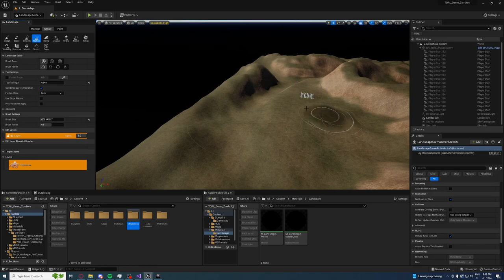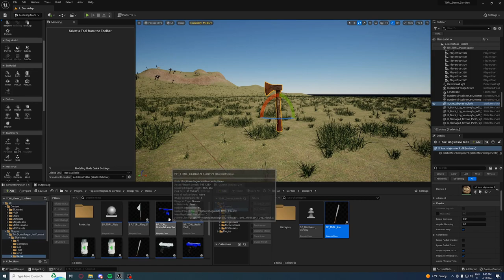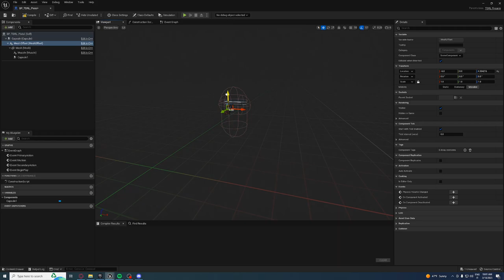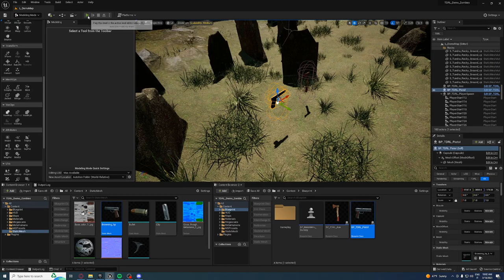[TDRL Zombies] 03. Weapons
0:00 Landscape progress (you can skip this)
0:22 Using UE5 modeling tools to fix the axe pivot
0:38 Create a new blueprint class derived from TDRL_Melee and modify it
1:18 Place the weapon in your map and test
1:37 Fixing model's rotation to match the current setup (Forward X)
2:04 (PostProcess Fix) Enable custom depth pass with stencil
2:18 Test
2:32 Create a new firearm (derived from TDRL_Firearm)
3:07 Fix Skeletal Mesh overriding the Firearm model
3:23 Test